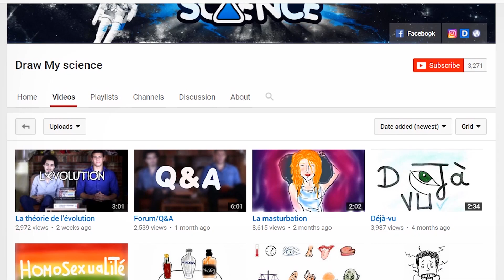Youtubers Interviews ft.DRACOWAR, HOR CUJET and SAIF-IFOTC!!!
Tunisian Battle Dome is NOT Cancelled Meeting!
Sorry this video took so long, i hate adobe :D